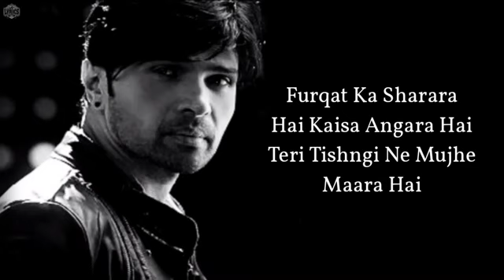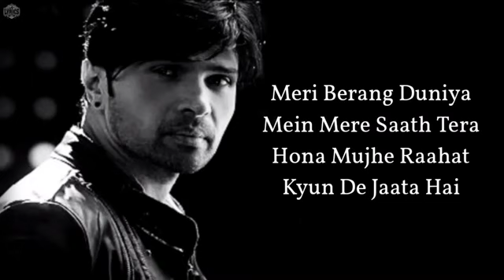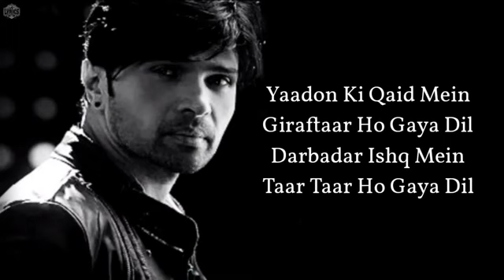Bewajah | Full Audio Song | Sanam Teri Kasam | Harshvardhan, Mawra | Himesh Reshammiya